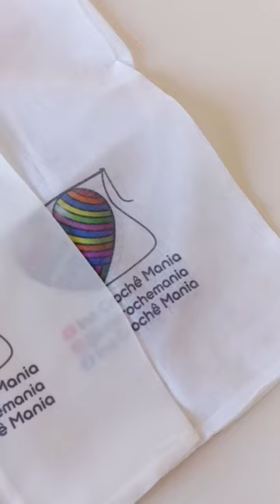Apresento a vcs minha nova parceria 🤩🫶🏻🥹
🫴🏻Apresento a vcs miha nova parceria de milhoes @click_etiqueta 💛convido vcs a seguirem o perfil da melhor fabricante de etiquetas ,agradeço muito toda equipe pela confiança e carinho é ums honra fazer parte dessa parceria maravilhosa 🤩🫶🏻🥹
Agora minhas pecas fiaram carimbadas com as melhores etiquetas do Brasil 😍venha conhecer e me diz o que acharam!
meu perfil é nosso entao venha seguir nossa nova parceria @click_etiqueta 🤩🫶🏻😍

Para adquirir as etiquetas clique no link abaixo ou chame no WhatsApp